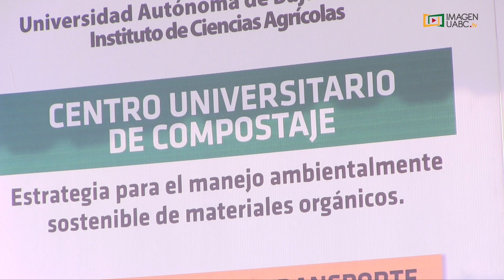Inauguran el Centro Universitario de Compostaje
Se llevó a cabo la inauguración e inicio de operaciones del Centro Universitario de Compostaje en el Instituto de Ciencias Agrícolas (ICA), ubicado en el valle de Mexicali, en el cual se generará composta que será utilizada en las áreas verdes de la propia Institución, al mismo tiempo que reduce residuos orgánicos.
Para ver más videos visita imagentv.uabc.mx